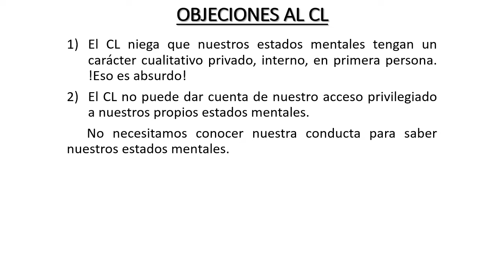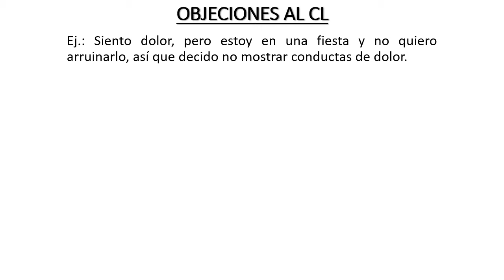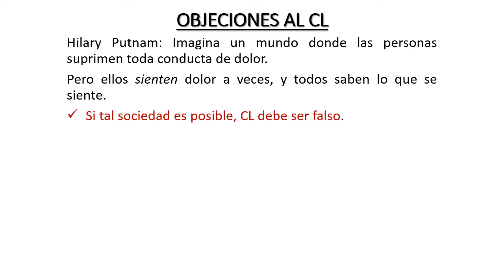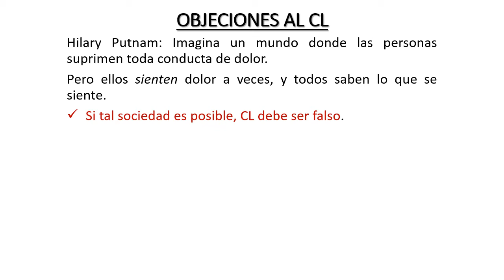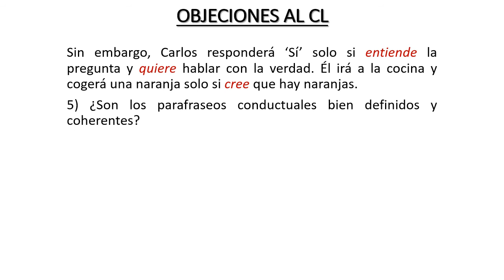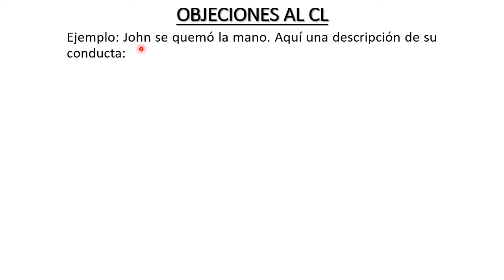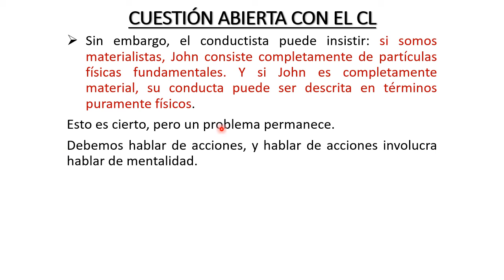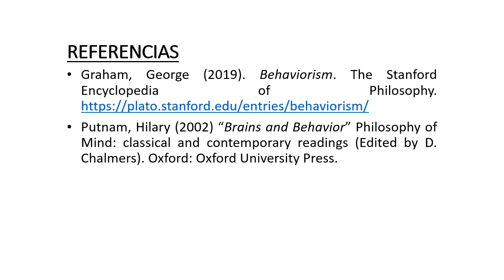CONDUCTISMO LÓGICO 2: OBJECIONES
En este video presentaremos 6 objeciones al conductismo lógico:
1) El CL niega el carácter subjetivo de los estados mentales.
2)El CL no explica nuestro acceso privilegiado a nuestro propios estados mentales.
3)Los estados mentales tienen y no tienen conductas correspondientes.
4)Los parafraseos conductuales involucran estados mentales.
5)Los parafraseos conductuales no son bien definidos y coherentes.
6)Describir la conducta es imposible sin invocar estados mentales.
Esta última objeción nos deja con una cuestión abierta, una pregunta sin respuesta aún con respecto al conductismo lógico: si somos materialistas, las personas consisten de partículas físicas fundamentales; y si las personas son materiales, sus conductas pueden ser descritas en términos puramente físicos; no obstante, ningún conductista lógico ha mostrado, hasta ahora, que es posible dar una descripción completa de la conducta de una persona en términos puramente materiales.
PLAYLIST - FILOSOFÍA DE LA MENTE:
📚 Referencias
Graham, George (2019). Behaviorism. The Stanford Encyclopedia of Philosophy.
Putnam, Hilary (2002) “Brains and Behavior” Philosophy of Mind: classical and contemporary readings (Edited by D. Chalmers). Oxford: Oxford University Press.